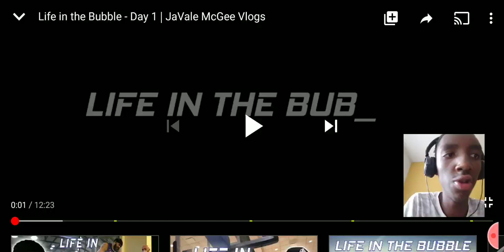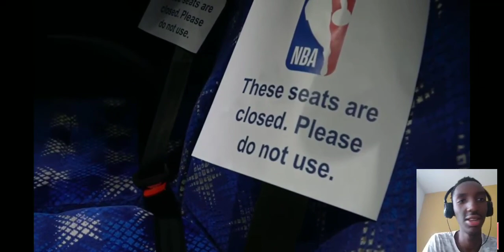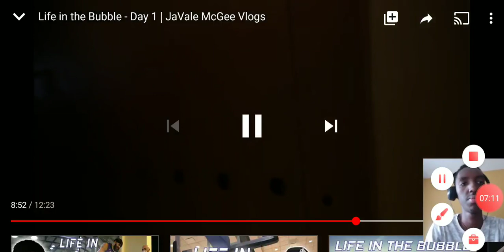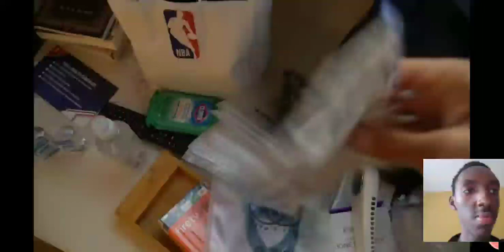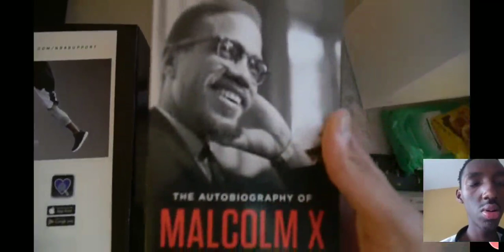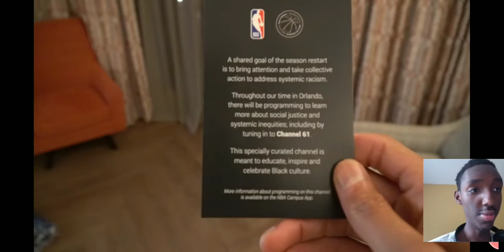Reacting to nba circle javale McGee vlogs!!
Sorry the sound wasn't working 😂
Twitter, YouTube, and tiktok if u want daily content